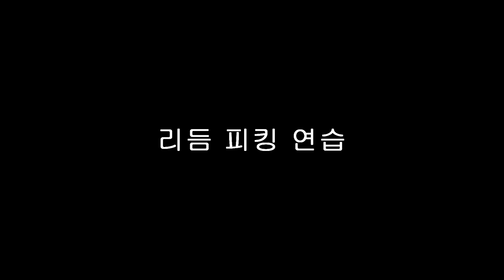리듬 피킹 연습